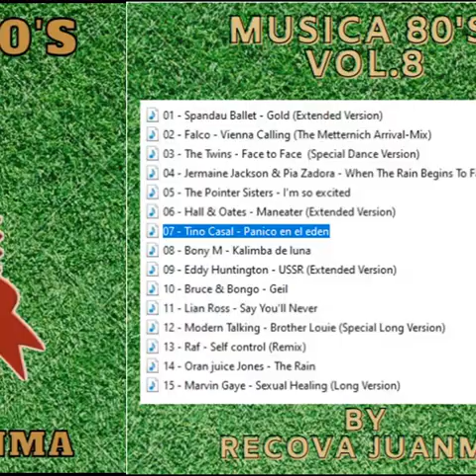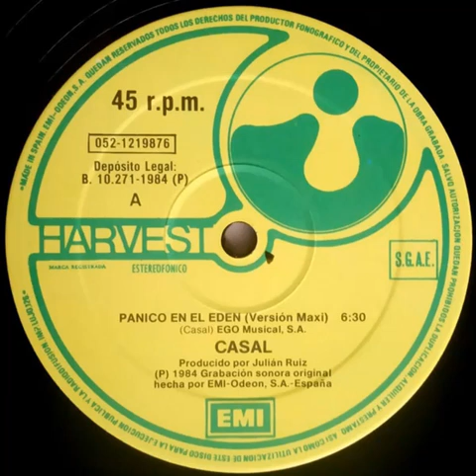07 - Tino Casal - Panico en el eden